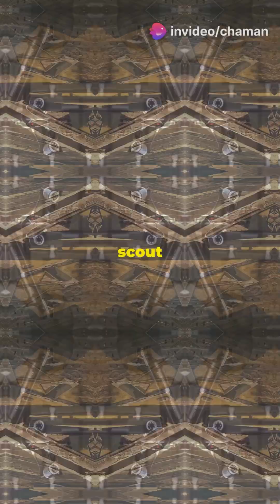Mind-Blowing Future Tech for Soldiers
Discover the future of military technology! 🌟 In this video, we delve into three groundbreaking advancements shaping the battlefield:

1. Explore the revolutionary exoskeleton suit designed to enhance soldier strength and speed, boosting their combat effectiveness.
2. Learn about adaptive camouflage technology that enables soldiers to seamlessly blend into their surroundings, making them virtually invisible.
3. Get an overview of micro-drones used for stealthy surveillance, paired with augmented reality helmets for real-time battlefield communication and superior situational awareness.

Join us as we unveil these cutting-edge innovations that redefine modern warfare.

OUTLINE:

00:00:00 Mind-Blowing Future Tech for Soldiers!